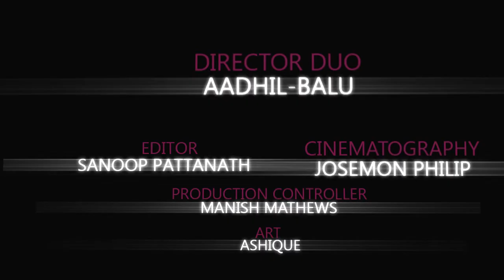Prayaana -Short movie trailer HD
A preview of 'Prayaana' - A short movie shot by students of Oxford college of Engg. Theme revolves around few strangers, few journeys and says why life is called a special journey. This is the second movie by AadhLabs , TVL (The Virtual Labs) directed by Aadhil-Balu, cinematography is done by Josemon, editing by Sanoop, Production controlling by Manish Mathews and art by Ashique. The cast includes Shreyas, Kevin, Naseem, Sajin, Manish, Balu, Aadhil, Bipin, Salim, Ashique, Ragesh, Dr. Dan, Byju and few other friends has done guest appearance.
Pls put your sincere review about the trailer.